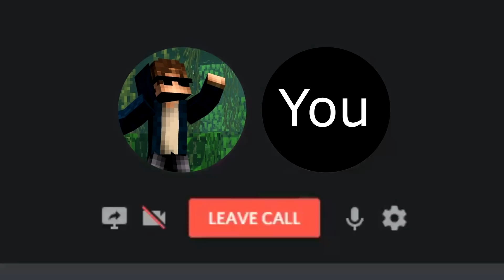Minecraft Things You Should Start Doing Right Away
Minecraft let's you do basically anything you want, with so many features we sometimes tend to forget some of them that can actually help us quite a lot for specific things.
Today I showed you a few of the things you should start doing in Minecraft

Shader Pack - Sildurs Vibrant Shaders